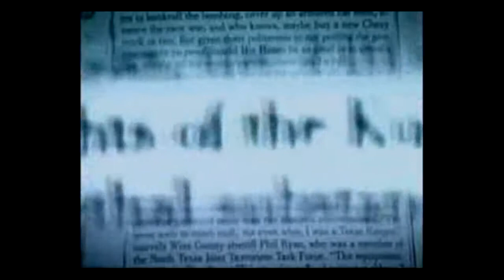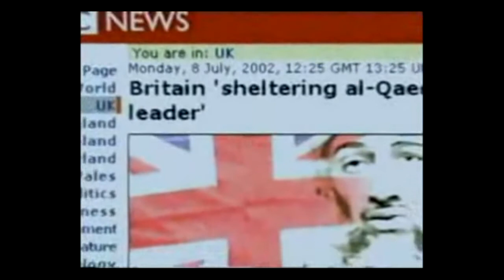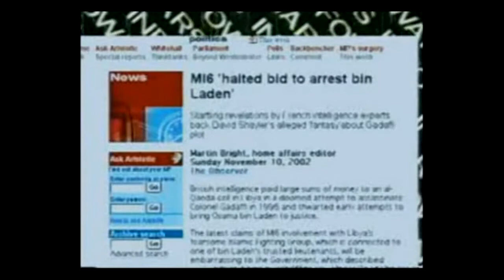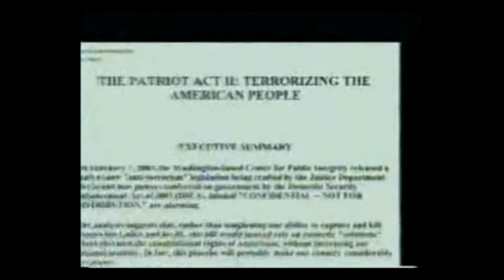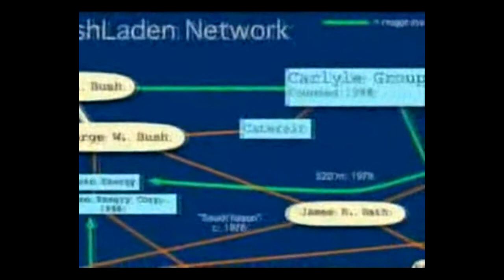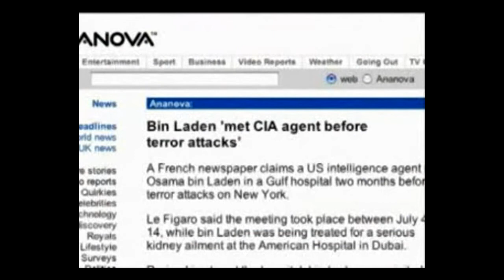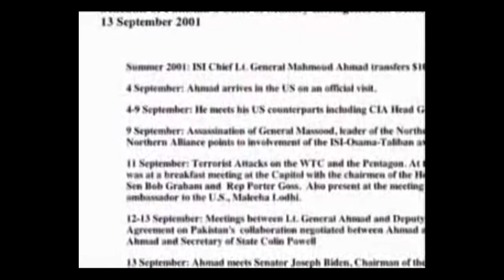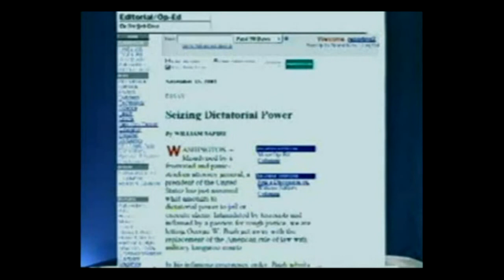ALEX JONES - DIE WAHRHEIT ÜBER TERROR / OSAMA BIN LADEN / THE TRUTH OF TERROR / AL QAIDA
ALEX JONES - DIE WAHRHEIT ÜBER TERROR / OSAMA BIN LADEN / THE TRUTH OF TERROR / AL KAIDA / HAMAZ CIA !!!

Alexander Emerick Jones ist ein US-amerikanischer rechtsgerichteter Journalist, Radiomoderator, Unternehmer und Verschwörungstheoretiker. Unter anderem behauptet er, die US-Regierung sei an den Terroranschlägen vom 11. September beteiligt gewesen.